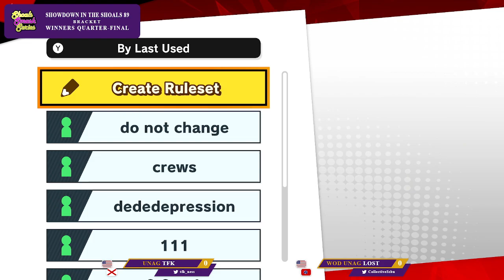Showdown in the Shoals 89